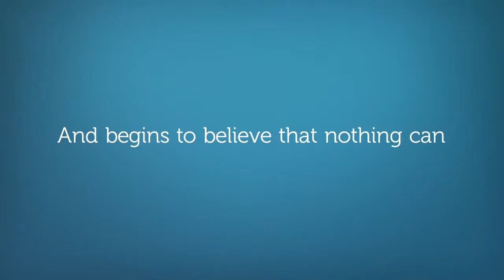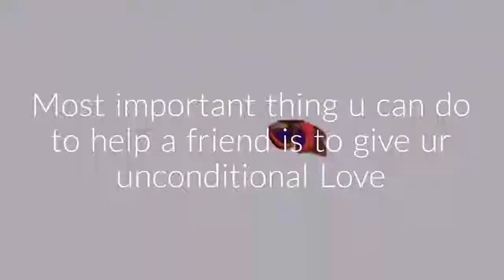SIGNS OF DEPRESSION - Get in touch with Us.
Craniosacral Therapy -   Physical injuries, emotional stresses, and depression can cause this rhythm to go out of balance.